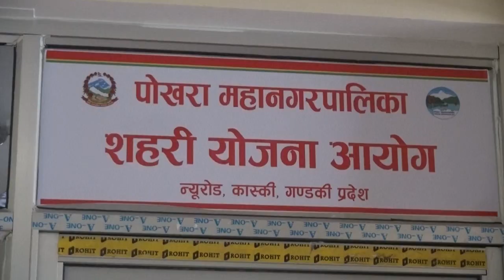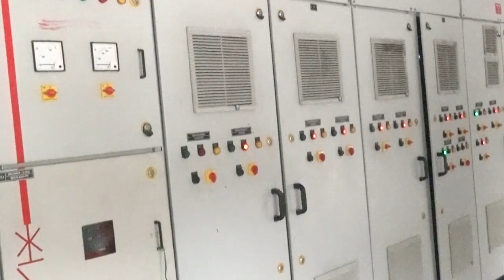Hamro Pokhara Ramro Pokhara ll Eposide 38 ll Pokhara Metropolitan city ll